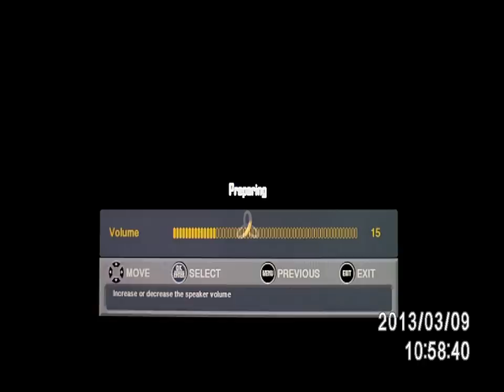league play tdm 24-2 bo2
farmboydave dirtyheadeddave tdm bo2 cod 24-2 league play diamond peace keeper